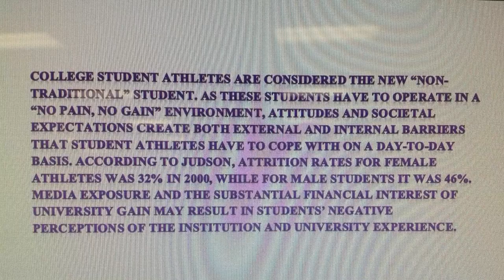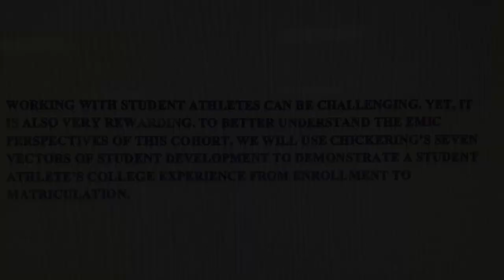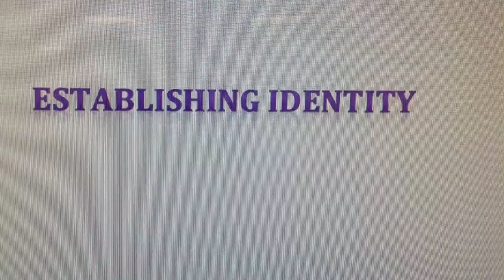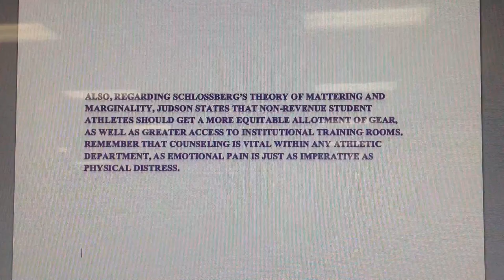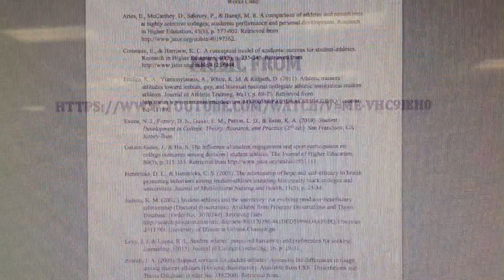Chickering's Seven Vectors Theory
Lindsay Dillon and Derek Edwards video for Chickering's Theory of Identity Development for our College Student College Environment Class